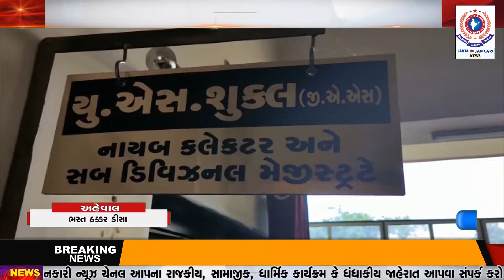ડીસાની રેલીમાં હિન્દુ યુવકો પર લાઠીચાર્જ કરનાર પોલીસ કર્મચારીઓ વિરુદ્ધ કાર્યવાહી કરવા આવેદન પત્ર